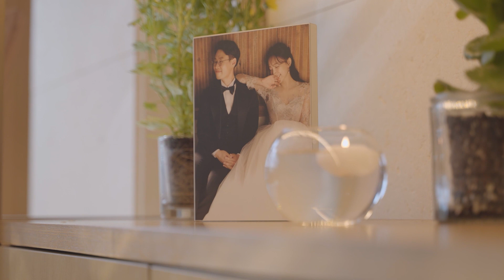고마운 친한 형의 결혼식 영상 [cinematic vlog]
늘 고마운 진모형의 결혼식
결혼식 영상 만들면서 제일 뜻깊었던 작업이지 아닐까 싶다

영상 맡겨줘서 고마웠고 앞으로 신혼 꽃길만 걷길 바래!

🎞Subscribe_그냥사는이야기
insta_ @justlife_film

흔하면서도 흔하지 않은 세상의 여러 모습들을
저만의 색깔로 담아내고 싶고 영상으로 일상을 그리는 저는
프리랜서 영상작가 '그냥사는이야기'입니다

My gear : sony a7s3.a7c / tamron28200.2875.sel35f18 / rsc2 / mavic air2